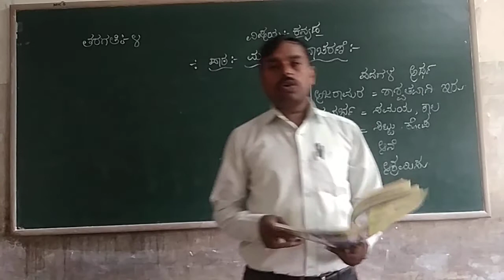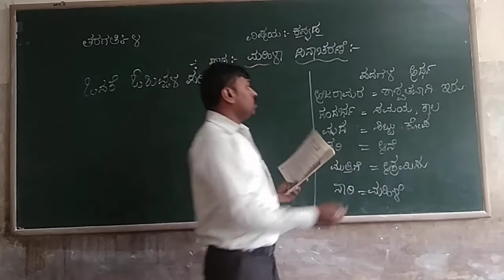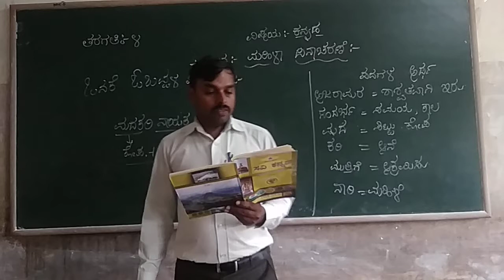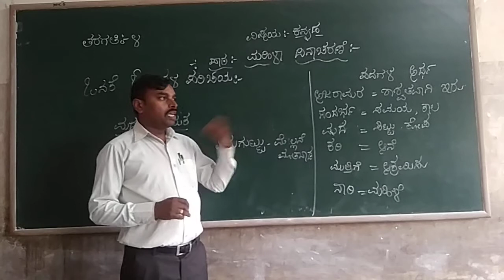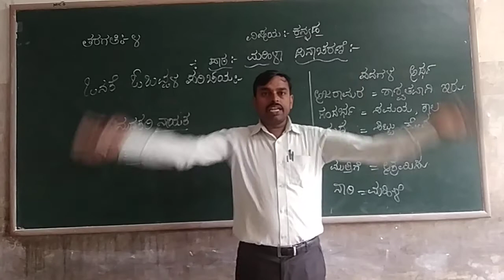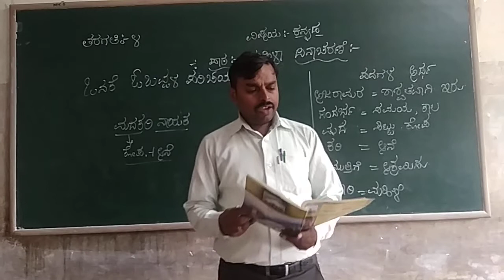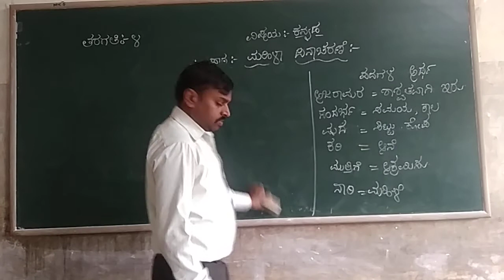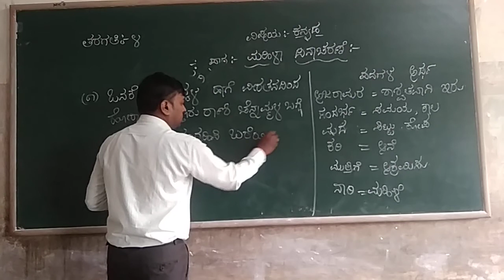4th Kannada "Mahila Dinacharane" Part- 3 Class by Prashanth K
4th Kannada "Mahila Dinacharane" Part- 3 Class by Prashanth K